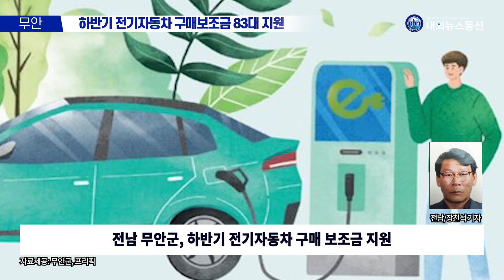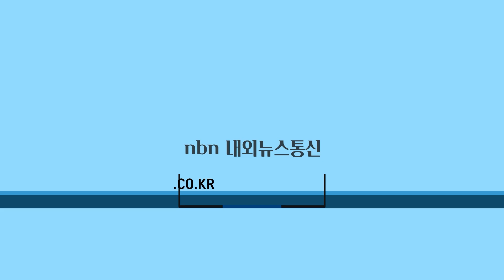무안군, 하반기 전기자동차 구매보조금 83대 지원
전남 무안군(군수 김산)은 깨끗한 대기 환경 조성과 온실가스 배출량 감소 등 탄소중립 실현을 위해 하반기 전기자동차 구매 보조금 지원을 15일부터 시작한다.